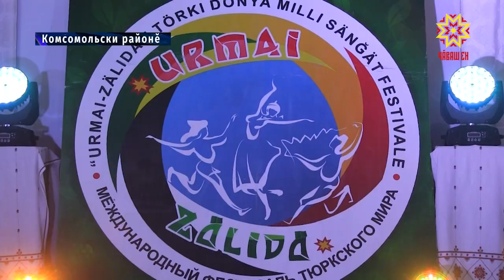«Урмай-Залида» фестиваль вĕçленчĕ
Каçал тăрăхĕ Раççейри тата унăн тулашĕнчи юрă-ташă ăстисене пухрĕ. Урмаел ялĕнче тĕрĕк тĕнчин культура фестивалĕ иртрĕ. Кăçалхипе çиччĕмĕш хут йĕркеленĕ уява 800  яхăн çын хутшăнчĕ.